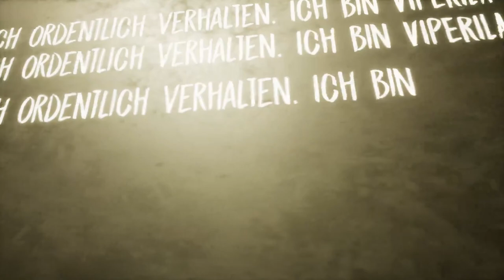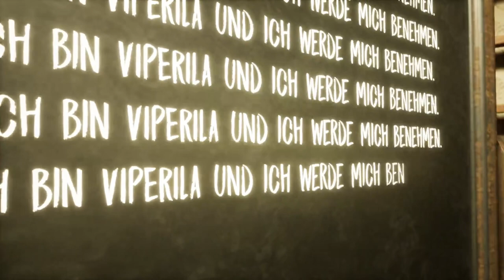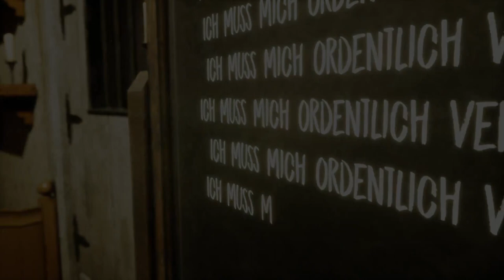Ich MUSS mich benehmen 👿⛪ Evil Nun: The Broken Mask ★🎀 Türchen [̲̅18] 🎀★ Let's play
Über dieses Spiel:
DIE „EVIL NUN“-ERFAHRUNG UMFASST:
- Eine riesige Karte eines verfluchten Sommercamps von einer katholischen Schule namens Eagle Junior High School.

- Schwester Madeline ist eine sehr schlaue und gruselige besessene Nonne, die dich unerbittlich mit ihrem berüchtigten Hammer jagt.

- Viele Kapitel, Fluchtwege und Rätsel, die darauf warten, abgeschlossen zu werden.

- Stelle mit der Hilfe der entführten Kinder verschiedene Gegenstände her, um dich der bösen Nonne stellen zu können.

- Minigames und vieles mehr!

„Das Spiel ist der Hammer! Es zeigt dir genug, um dir Angst zu machen und dich ständig besorgt und nervös sein zu lassen, aber es ist auch sehr unterhaltsam und man kann es immer wieder spielen.“ Feeder Junior

EINE HAMMER-ZEIT
Meide Schwester Madeline – eine Nonne, die Kinder mit ihrem gigantischen Hammer bestraft. Du musst um jeden Preis aus der Schule entkommen, auch wenn du mit der Zeit bemerken wirst, dass du nicht das einzige Kind bist, das hier gefangen gehalten wird. Lass dich nicht von Schwester Madeline überraschen, wenn sie dir auch an schwer erreichbare Orte folgt.

WILLKOMMEN IN DER EAGLE JUNIOR HIGH SCHOOL
Du wurdest für die Teilnahme an einem religiösen Sommercamp ausgewählt, das verspricht, der ideale Ort für neue Freundschaften und einen tollen Sommer zu sein. Sobald du dort ankommst, merkst du allerdings, dass nichts davon wahr ist. Stattdessen wirst du in eine verfallene Schule gesperrt, die von einer bösen Nonne bewacht wird.

LABYRINTH DER MÖGLICHKEITEN
Dein Hauptziel ist es, alle Maskenteile zu sammeln und zusammenzusetzen. Aber pass auf, um deine Mission zu erfüllen, wirst du eine Vielzahl an Rätseln und Geheimnissen in dieser gruseligen Schule lösen müssen. Was ist die wahre Geschichte hinter der bösen Nonne?

6 KAPITEL, 3 FLUCHTWEGE UND EINE MENGE GEHEIMNISSE!
Entdecke, was sich hinter jeder einzelnen Tür dieser unheimlichen Schule verbirgt. Außerdem erwartet dich eine furchterregende Geschichte, die dir den Atem rauben wird! Die Hinweise warten nur darauf, entdeckt zu werden. Finde deinen eigenen Weg aus der Schule, aber vergiss nicht, dass du einiges zu erledigen hast, bevor du die Eagle Junior High School verlässt. Verschiedene Schwierigkeitsgrade, Minispiele und Rätsel warten auf dich. Traust du dich?

DAS IST EVIL NUN!
Einer der beliebtesten Horrortitel mit fast 100 Millionen Downloads erscheint komplett überarbeitet auf Steam – mit neuen Rätseln, Szenen und Grafiken, die dich ein Horrorabenteuer wie noch nie zuvor erleben lassen. Die Content Creator sind von diesem Horrorspiel begeistert.